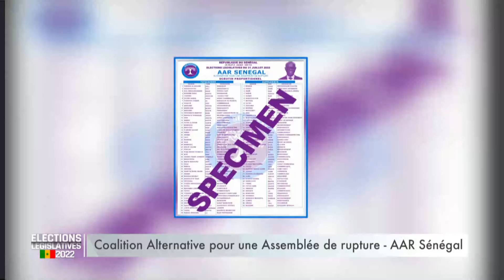Déclaration Coalition Aar Sénégal | JOURNAL DE LA CAMPAGNE